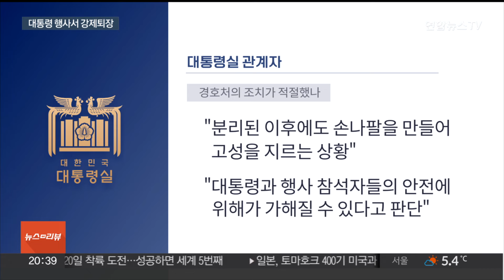강성희 '국정기조 변화' 외치다 강제퇴장…"위해행위" / 연합뉴스TV (YonhapnewsTV)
강성희 '국정기조 변화' 외치다 강제퇴장…"위해행위"
[뉴스리뷰]

[앵커]

윤석열 대통령이 참석한 행사장에서 진보당 강성희 의원이 국정기조를 바꾸라고 외치다 퇴장당하는 일이 생겼습니다.

강 의원은 인사말을 전했을 뿐이라고 주장했지만, 대통령실은 경호상 위해 행위로 금도를 넘어섰다며 강한 유감을 표했습니다.

조한대 기자입니다.

[기자]

윤석열 대통령이 전북특별자치도 출범식에서 참석자들과 인사를 나눕니다.

윤 대통령과 악수한 '전북 전주시을'의 진보당 강성희 의원. 무언가를 계속 얘기하더니, 대통령이 지나간 후엔 목소리를 높입니다.

[현장음] "국정 기조를 바꾸셔야 됩니다!"

강 의원은 경호원들에게 입이 틀어막힌 채 행사장 밖으로 들려 나갔습니다.

이후 자신은 통상적인 인사를 전하려 했다며, 강제 퇴장 조치에 대해 사과를 요구했습니다.

[강성희 / 진보당 국회의원] "국회의원으로서 국정 기조를 바꾸지 않으면 국민들이 불행해집니다라는 인사말을 전한 것이 전부입니다."

진보당뿐 아니라 정의당과 더불어민주당도 비판에 가세했습니다.

[임오경 / 더불어민주당 원내 대변인] "야당 국회의원이 직언하지 못한다면 독재정권과 무엇이 다릅니까."

반면, 국민의힘은 일부러 논란을 빚어내려는 행위라고 반박했습니다.

[정희용 / 국민의힘 원내대변인] "행사장 성격이나 취지에 맞지 않는 논란으로 주목을 끌고 소란을 유발하기 위한 고의성이 짙은 행위라고밖에 볼 수 없습니다."

대통령실은 금도를 넘어섰다며 강하게 유감을 표했습니다.

대통령실 관계자는 "강 의원이 대통령의 손을 놓아주지 않았고, 잡은 손을 자기 쪽으로 당기기까지 했다"고 말했습니다.

경호처의 조치가 적절했는지 묻는 질문엔 "분리된 이후에도 손나팔을 만들어 고성을 지르는 상황이었다"고 설명했습니다.

이어 "대통령과 행사 참석자들의 안전에 위해가 가해질 수 있다고 판단했다"고 설명했습니다.

다만, 대통령실은 강 의원에 대한 법적 대응은 고려하고 있지 않다고 밝혔습니다.